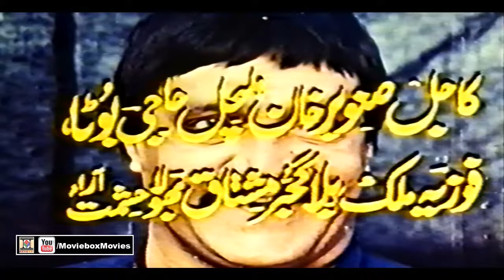AAG (1992) - SHAAN, REEMA, ISMAIL SHAH, SONIA - OFFICIAL PAKISTANI MOVIE